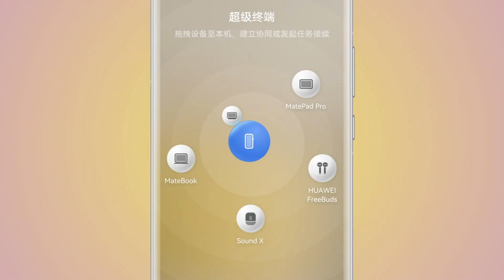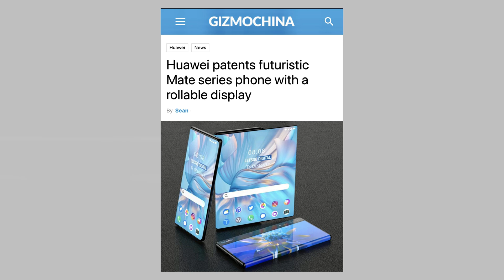Harmony OS 2.0 - The Android Killer?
Huawei is positioning Harmony OS as a better operating system than Android and there's a good reason for that. While it remains based on the Android Open Source Project Huawei being decoupled from Google leaves the company free, to make all the modifications to Android. And if you are unaware, the software was booting on over 10 million devices within a week of its launch. News broke out that, within a month it was booting on over 25 million Huawei phones. Now, with the new milestone Huawei’s Harmony OS has accomplished, a higher position across phone operating systems.